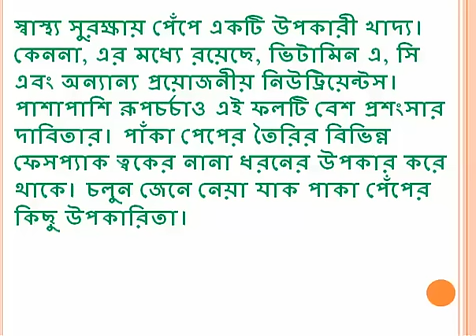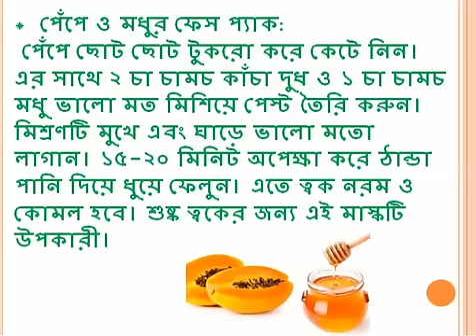শুষ্ক ত্বকের যত্নে পাকা পেঁপে যেভাবে আপনার ত্বকের উপকার করে Beauty tips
পাকা পেঁপে ত্বকের জন্য বেশ উপকারি, কিন্তু আমরা অনেকেই জানি না এটা কিভাবে ব্যাবহার করবো, এখানে পাকা পেঁপে কিবাবে ব্যাবহার করবেন দেখান হল